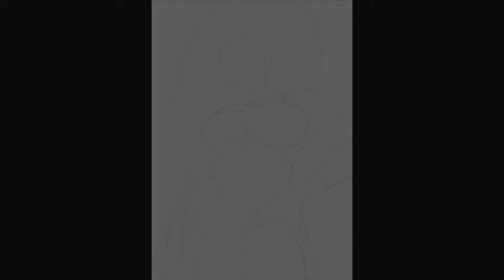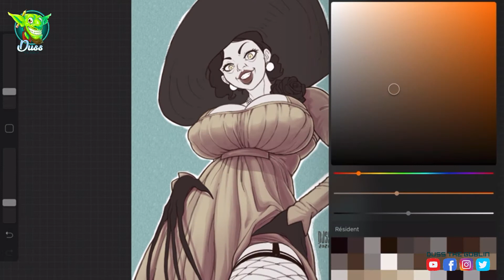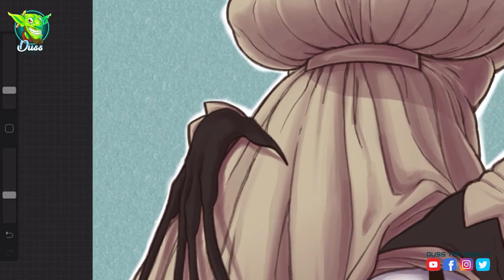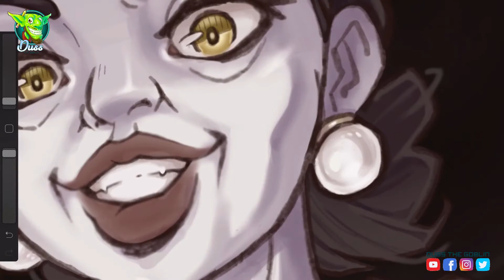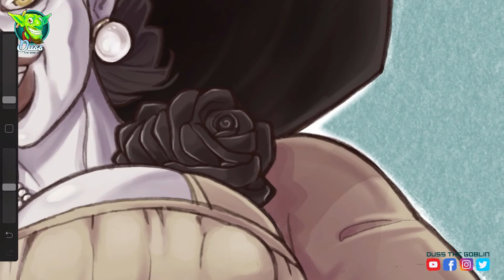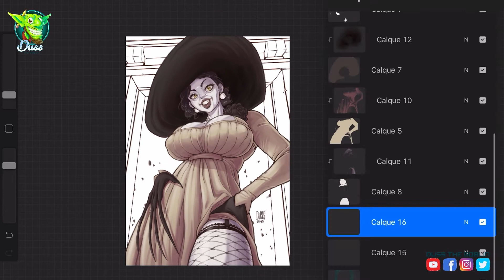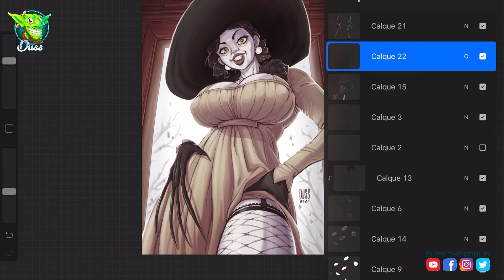Lady Dumitrescu SpeedPaint ! Process Digital Art Procreate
Suite à l'emballement d'internet, il fallait bien que je vous propose ma version de la mystérieuse Lady Dumitrescu de Resident evil village ;)
Au passage, petite nouveauté, j'ai intégré des captures de sessions dans cette vidéo, dites-moi ce que vous en pensez ?